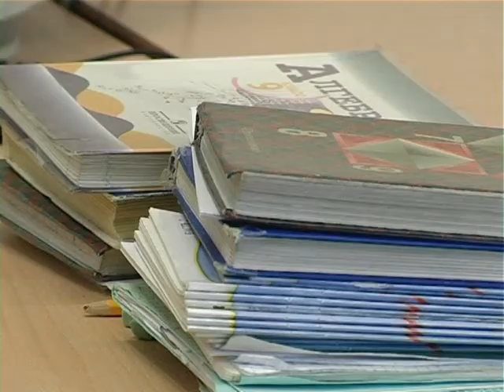Эпидемия гриппа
Эпидемия гриппа, г. Печора. © ТРК «Волна-плюс», 2011 г.